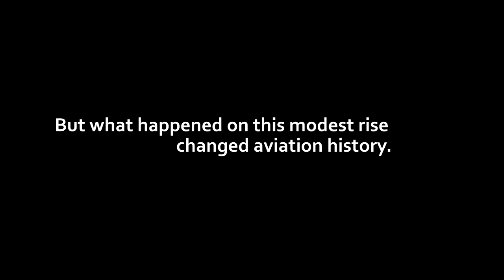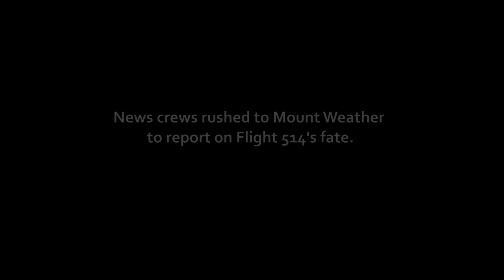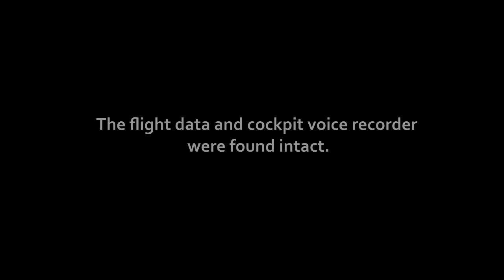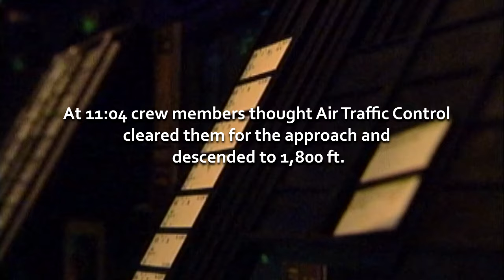Murrow & AP Entry for News Documentary-Diverted: TWA 514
The common adage is that flying is safer than driving. But the reality is that for years countless passengers were unknowingly placed in danger due to a commercial aviation industry hesitant to make safety improvements.

In 1974 TWA Flight 514 slammed into Mount Weather on approach to Dulles International Airport killing all 92 people aboard.  This entirely preventable disaster proved to be a turning point in aviation history.

This powerful documentary explores the causes of this crash, the critical changes to aviation safety that followed and the everlasting impact this accident had on 3 families.